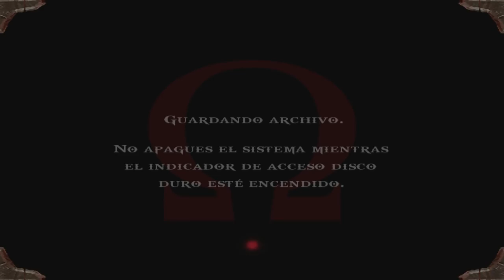God Of War 1 HD (Gameplay Español, Ps3, 60Fps) Capitulo 6 Templo de Pandora